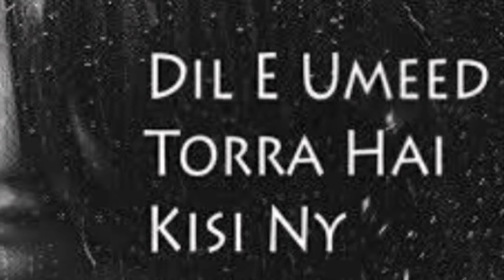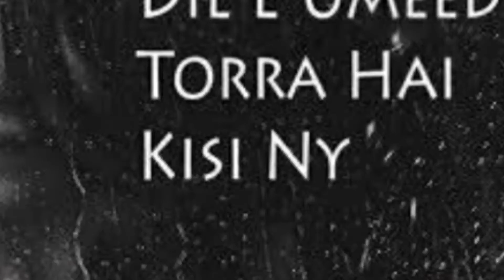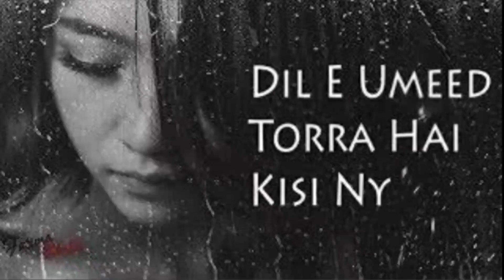Waqar Khan || Dil e Umeed Toda Hai Kisi Ne || Poetry Faiz Ahmed Faiz || Ghazal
Dil-e-Umeed Toda Hai Kisi Ne
Poetry   Faiz Ahmed Faiz
Singer   Waqar Khan